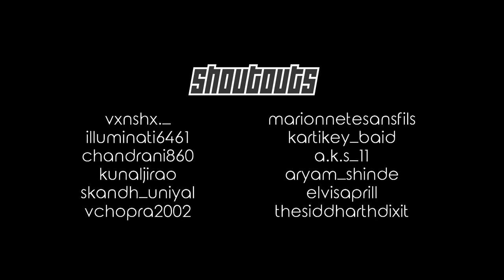19 Laps: Wildcrest Rallycross with Olsberg MSE Supercar RX Lite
19 Laps. A video series where we take on 19 unforgiving laps on various tracks in Project Cars 2. This is the second part of the series where we complete and win 19 laps on Wildcrest Rallycross. A crazy start, tire wear and loss of grip a few times later in the race made this one a hard race to win. Rallycross is for those who dare to venture down the muddy road with a beast of a car. Hope you all enjoy this intense race.

Ohmie - Bring it The Metal
Voicians - The Construct
Celdweller - ShutEmDown
SELF-X - Second  Sebring (Of Mice  Men DubstepMetalstep Remix)